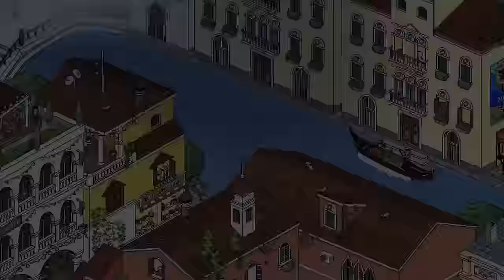LOS VIDEOJUEGOS QUE SALEN EN ABRIL DE 2024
2/4 SAVIORLESS
2/4 WITHERING ROOMS
4/4 FREEDOM PLANET 2
5/4 DESOLATIUM
9/4 CHILDREN OF THE SUN
18/4 FINAL FANTASY XVI: THE RISING TIDE DLC
18/4 NO REST FOR THE WICKED
18/4 SKER RITUAL (-63%)
23/4 TMNT NINJA ARCADE: WRATH OF THE MUTANTS
25/4 ANOTHER CRAB'S TREASURE
25/4 MEGATON MUSASHI: WIRED
25/4 SAGA EMERALD BEYOND
26/4 MANOR LORDS
26/4 STELLAR BLADE
28/4 EL SHADDAI: ASCENSION OF THE METATRON HD
30/4 BRAID: ANNIVERSARY EDITION
30/4 SEA OF THIEVES

Lo más importante es comentar con sentido común. Haz bromas, habla de lo que quieras, no te cortes. PERO:

-No pidas "que salga este" o digas "este no me gusta". Ten un poco de empatía con la gente que crea el contenido para que lo disfrutes.
- Críticas y comentarios, los que queráis... pero siempre y cuando sean constructivos y desde el respeto y la educación.

Sintiéndolo mucho, si vemos que alguien se pasa de la raya nos veremos obligados a borrar el comentario o incluso a banear al usuario temporalmente del canal.